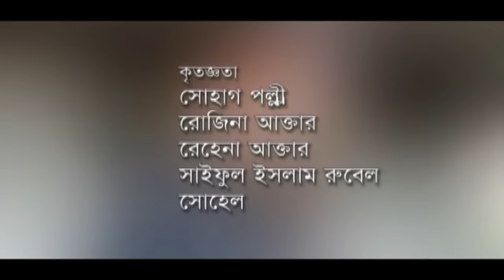Biyer Pagol | Harun Kisinger | বিয়ের পাগল | হারুন কিসিঞ্জার | Bangla Comedy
Natok : Biyer Pagol | বিয়ের পাগল | Bangla Comedy
Starring: Harun Kisinger
Label: Sangeeta